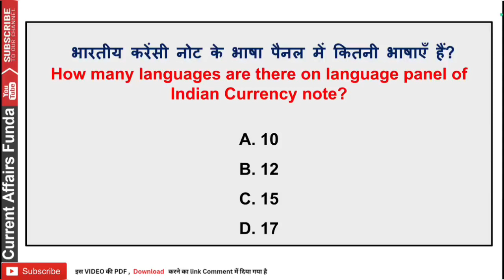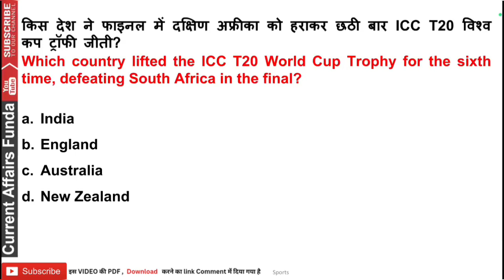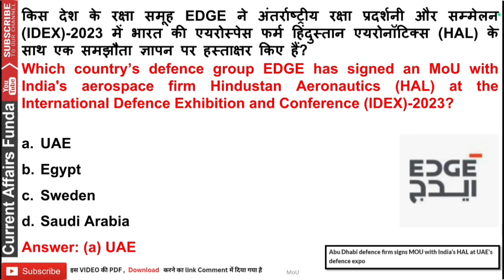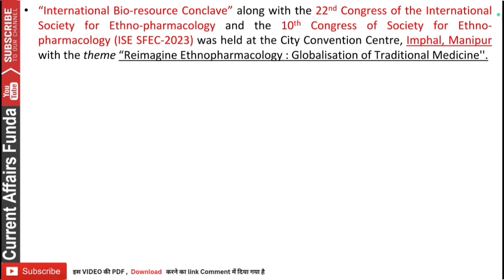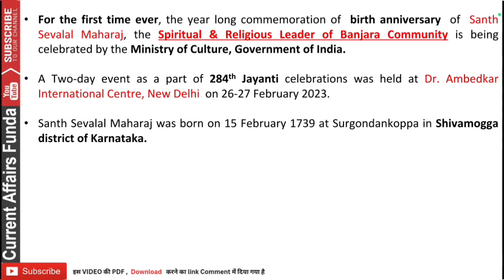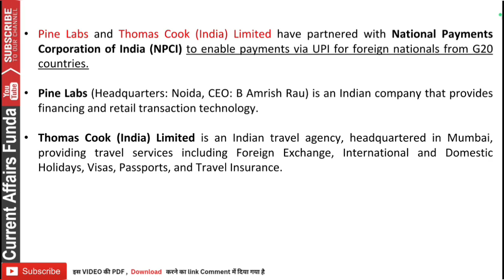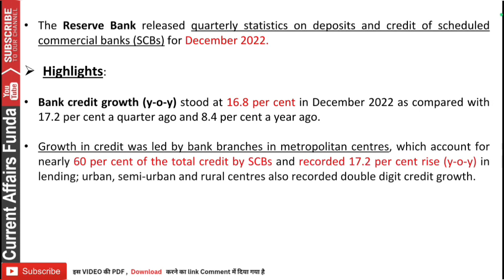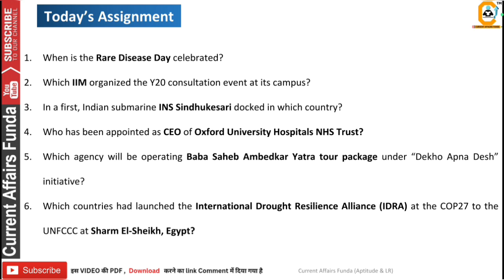28 February 2023 Current Affairs MCQ 28 फरबरी करेंट अफेयर्स प्रश्न Current affairs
28 February 2023 Current Affairs MCQ 28 फरबरी  करेंट अफेयर्स प्रश्न Current affairs

Course included -

- 12 Month Current Affairs Available
- 12 Month banking Awareness MCQ
1 Year Current Affairs PDF e- Subscription